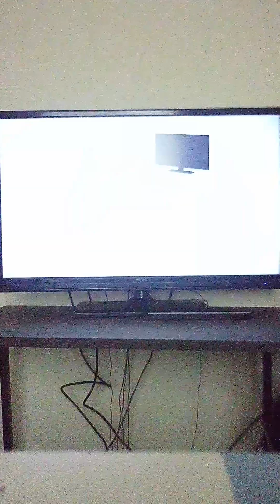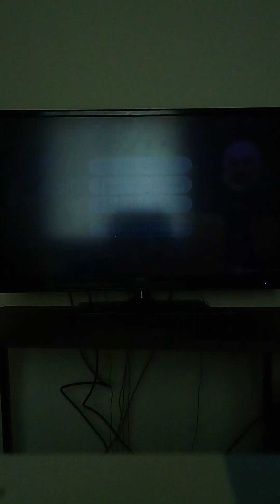Nintendo Switch Sports - Bowling: (Sonic vs Knuckles vs Amy Rose vs Tails)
Sonic and his Friends Battle Each other on Nintendo Switch Sports Bowling Who will will knock down the most pins and who will win this Bowling Match?